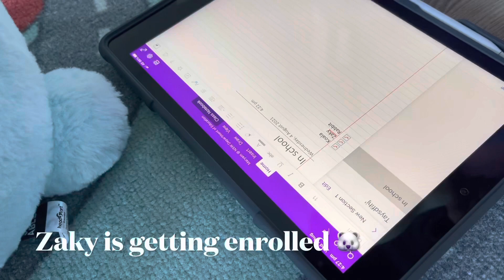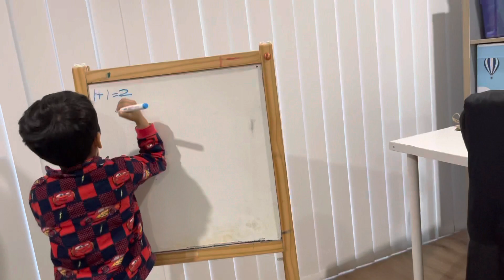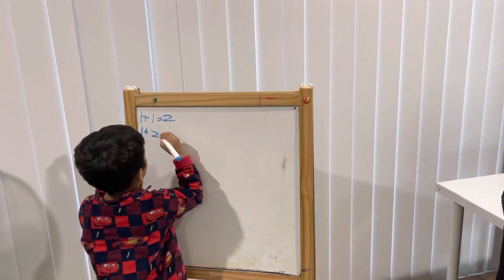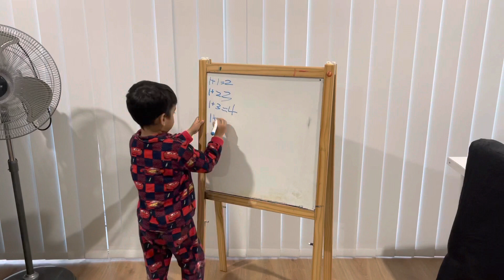Isa’s school teaching Koala, Zaky and Rabbit